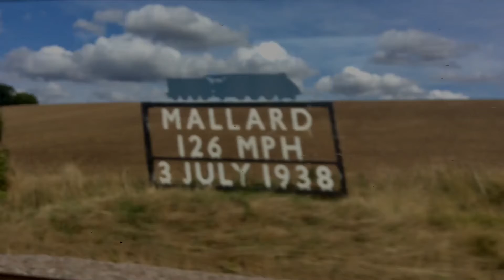London-Edinburgh by LNER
Azuma train makes 5 stops en route:
Peterborough
York
Darlington
Newcastle-upon-Tyne
Berwick- upon- Tweed
The journey takes just over 4 hours.